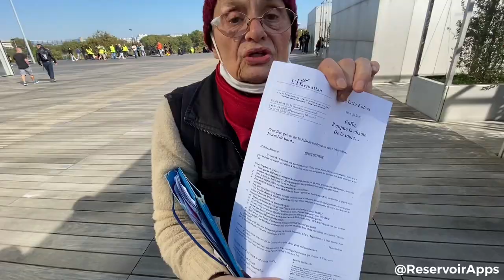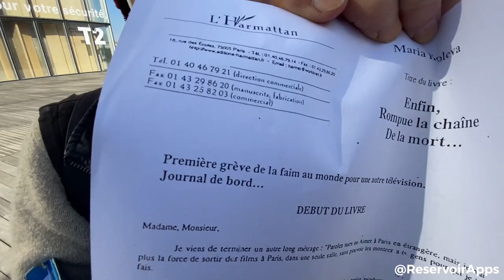«Je m’excuse devant le petit prince » Maria Koleva